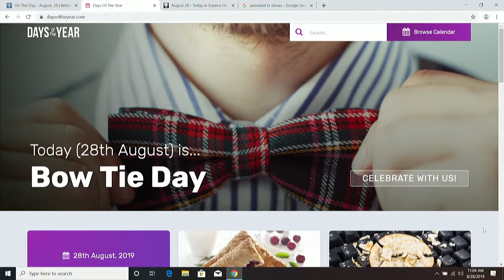National Bow Tie day with a little spin?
Taking a unique spin into National Bow Tie day